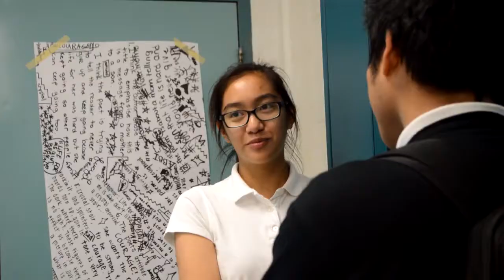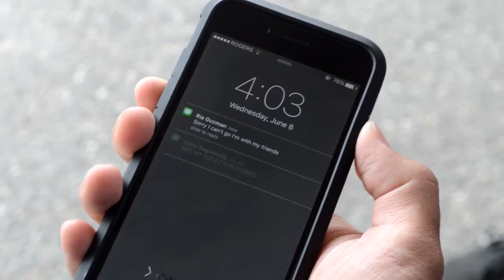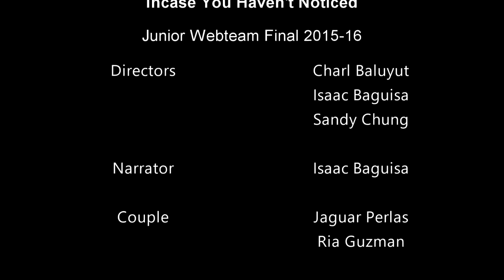Junior Webteam 2016 Final Drama Minutes- In Case You Haven't Noticed